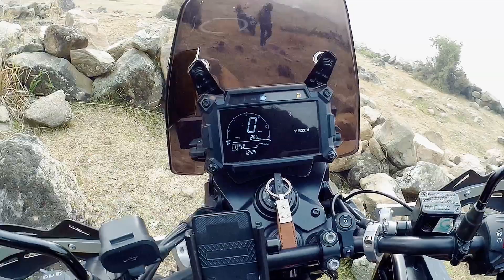Pahaad chad gaye hum | Motor spirits | yezdi adventure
We love trekking and sometimes we do that on motorcycle. This video had been shot at ganderbal kashmir. Good experience overall but off-road was difficult.